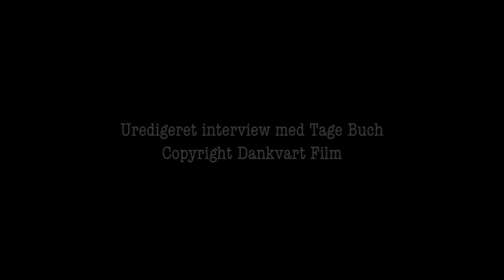Tage Buch - Uredigeret interview fra "Martinus - som vi kendte ham".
Dette er den uredigerede version af et af de interviews, som har dannet grundlag for DVD-boksen "Martinus - som vi kendte ham" udgivet i 2008.

Optaget af Hans Skaarup og Thorsten Dreijer.

På martinus-webcenter.dk findes et righoldigt materiale om Martinus og hans arbejde, herunder hele Martinus' litterære værk til fri download samt alle Martinus' foredrag.

At the website martinus-webcenter.dk you will find ample material in Danish about Martinus and his works, including the possibility to download his entire literary works along with his speeches and lectures.